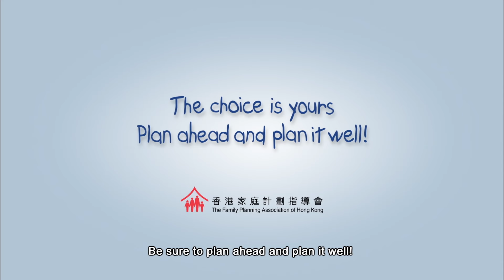2015 How Many is Enough?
2015 How Many is Enough?

FPAHK